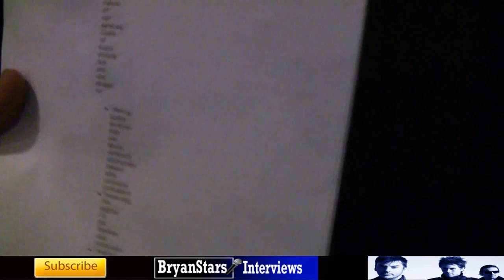30 Seconds To Mars Interview Shannon Leto 2012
Check out my backstage interview with 30 Seconds To Mars drummer Shannon Leto

For more information on 30 Seconds To Mars, please visit the following websites